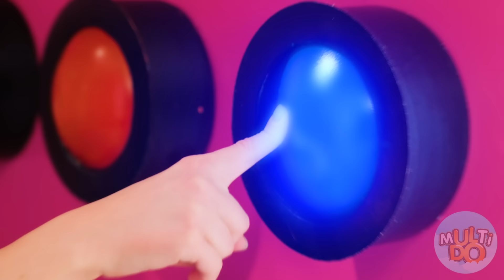1000 Mystery Buttons Challenge #2 | Only 1 Lets You Escape by Multi DO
1000 Mystery Buttons Challenge #2 | Only 1 Lets You Escape by Multi DO